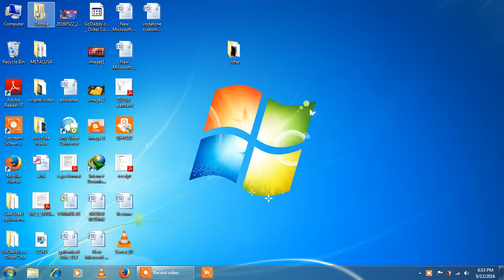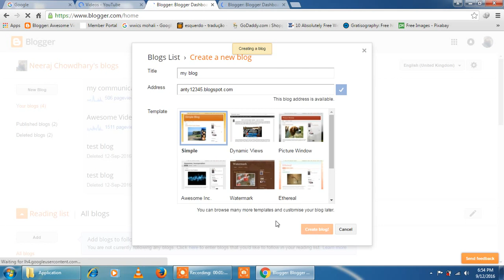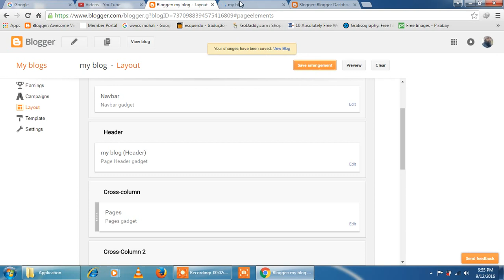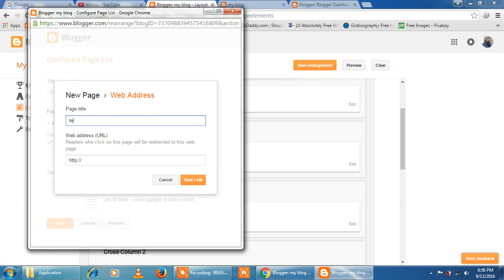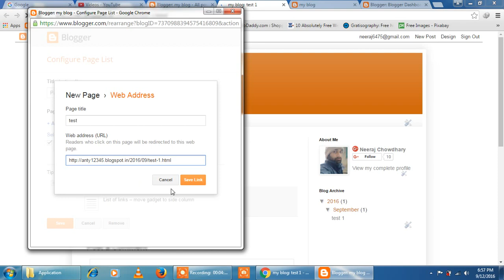how to add home button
It is easy to add menu bar on the top of the blog or website.You just have to do certain steps to do this.This helps the visitor to navigate easily to your website .And you your self also can visit or navigate your website easily .In this video i am showing you how you can easily  add menu bar at top so that you have easily access to your website.first you  have to go to lay out then you have to go to add column .In this when you click this a new will open in that you have to click pages .This page will be added to your blog .In this page you can see that home button is added to your blog at the top.You can personalise your blog by adding different headings which i showed in this video .